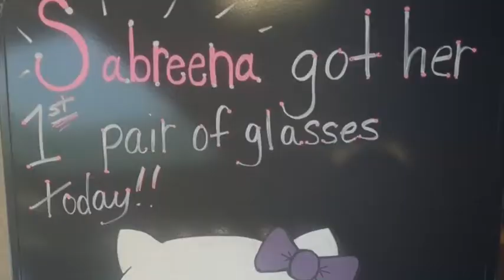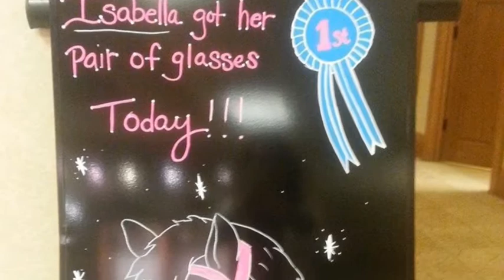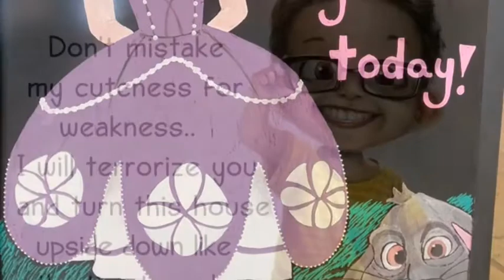Artwork for kids first pair of glasses, and a way to increase kids sales!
Getting kids excited about glasses is what I love to do! Check out the artwork that made tons of kids excited!!